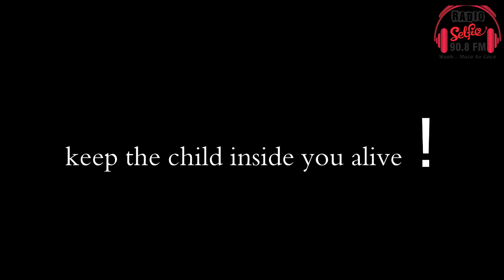Children's day Special video by Tashanbaaz Billo Geetanjali Chauhan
our Desi girl ✨ Radio jockey (Radio City)| Anchor | Aspiring Actor “Miss India Rajasthan 2k18
Welcome to Biyani Tv, your one-stop destination for everything and anything around Biyani Group of Colleges
Children's day Special video

Biyani Tv is a YouTube Channel, of the Biyani College where all the social and extracurricular activities of the entire Biyani Family are uploaded like Dance Videos, Interviews, Khas Mulakat, Career Talks, Poetry, Spoofs, Music Videos and many more things for you.